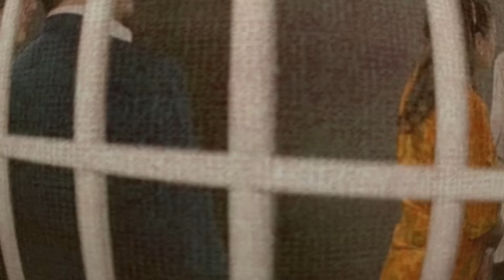Ο παράδεισος των κυριών - Αυτοί είναι οι Πραγματικοί γονείς του Σίμου, ο φωτογραφία φωτιά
Ο παράδεισος των κυριών - Καλησπέρα σε όλους τους φίλους της τηλεόρασης και καλώς ήρθατε στην εκπομπή μας, όπου τα τηλεοπτικά νέα παίρνουν άλλη διάσταση. Σήμερα, έχουμε μια πολύ σπουδαία είδηση από την αγαπημένη σειρά του ALPHA, "Ο Παράδεισος των Κυριών", όπου οι εξελίξεις μας κρατούν καθηλωμένους.

Ο Ντίνος, ένας από τους κεντρικούς χαρακτήρες, αποφασίζει να πάρει μια μεγάλη απόφαση και να διεκδικήσει εκ νέου την πρώην αγαπημένη του, την Αμαλία. Αυτή η απόφαση έρχεται σε μια στιγμή που και οι δύο αρνούνται να παραδεχτούν τα έντονα συναισθήματα που έχουν ακόμα ο ένας για τον άλλον.

Η δίκη του Πάρη, ένα άλλο σημαντικό γεγονός στη σειρά, φέρνει ακόμα μεγαλύτερες ταραχές. Η Αμαλία, βρισκόμενη σε ένα συναισθηματικό ρεύμα, αποφασίζει να αποχωρήσει από το δικαστήριο πριν ακόμη ακουστεί η ετυμηγορία, παρέα με τον Ντίνο, ο οποίος επιθυμεί να τη στηρίξει. Η βόλτα τους στην παραλία καταλήγει σε ένα παθιασμένο φιλί, που όμως η Αμαλία δεν μπορεί να διαχειριστεί και αποφασίζει να φύγει γρήγορα, φοβούμενη τις συνέπειες για τον Σίμο και τη Μιράντα.

Το φιλί αυτό αποτελεί το σημείο καμπής για τον Ντίνο και την Αμαλία, καθώς αναζωπυρώνει τις μνήμες από την εποχή που ήταν μαζί και έκαναν όνειρα για το μέλλον τους. Ο Ντίνος, μοιράζεται τη σύγχυσή του με τον Βύρωνα, ο οποίος τον ενθαρρύνει να μην τα παρατήσει και να διεκδικήσει την Αμαλία. Παράλληλα, η Αμαλία εξομολογείται στην Πολυξένη το περιστατικό με το φιλί και την έλξη που αισθάνεται για τον Ντίνο, παρά το γεγονός ότι η Πολυξένη την προτρέπει να σκεφτεί τις συνέπειες.

Η κατάσταση κορυφώνεται όταν ο Σίμος, αντιλαμβανόμενος ότι κάτι τρέχει, αντιμετωπίζεται με την απόφαση της Αμαλίας να αποχωρήσουν από τον "Παράδεισο" και να παραχωρήσουν τις μετοχές τους στον Ντίνο. Αυτή η κίνηση φέρνει τον Ντίνο αντιμέτωπο με την απειλή να χάσει την αγαπημένη του για πάντα, αναγκάζοντάς τον να πάρει μια απόφαση που θα μπορούσε να αλλάξει για πάντα τη ζωή τους.

Μη χάσετε τη συνέχεια του "Παράδεισου των Κυριών" στον ALPHA, καθώς οι εξελίξεις υπόσχονται να είναι πιο συναρπαστικές από ποτέ, με τον Ντίνο και την Αμαλία να βρίσκονται στο επίκεντρο μιας πολύπλοκης ιστορίας αγάπης και αποφάσεων.

📢 Ο παράδεισος των κυριών επομενα επεισοδια - Αυτοί είναι οι Πραγματικοί γονείς του Σίμου, ο φωτογραφία φωτιά | Β' Κύκλος

🟠 Σε αυτο το spoiler θα μάθετε συμαντικές πληροφορίες για την σειρά Ο παράδεισος των κυριών για τα επομενα επεισοδια τις εξελιξεις, πριν καν παιχτούν στην τηλεόραση. Οπότε αν κάνατε την ερωτηση στον εαυτο σας, τι θα δούμε αύριο, τι θα γίνει στα επομενα επεισοδια της σειρας, το καταλληλο σημείο είναι εδώ στις Τηλεοπτικές Σειρές
💎 Τηλεοπτικές Σειρές Προτεινόμενα:

🎥 VIDEO CHAPTERS
0:00 - Ξεκίνημα
0:20 - ο παραδεισος των κυριων Υπόθεση
0:40 - ο παραδεισος των κυριων Spoiler
1:12 - ο παραδεισος των κυριων Νέα
1:36 - ο παραδεισος των κυριων Επεισόδια
1:44 - Τέλος